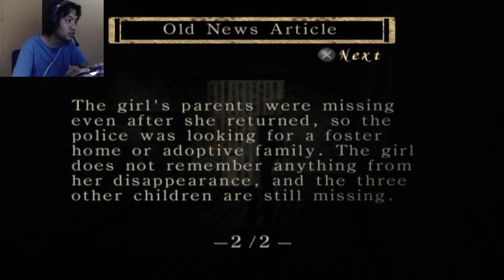Fatal Frame | GAME NI BUAT AKU MENTAL BREAKDOWN (Part 7)